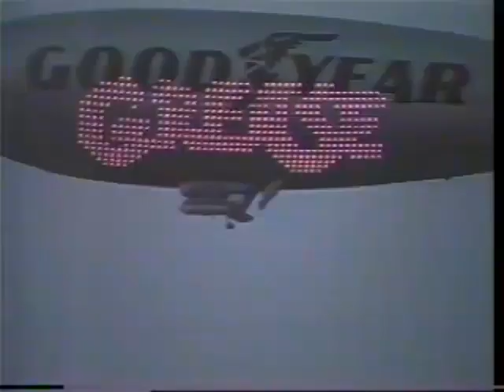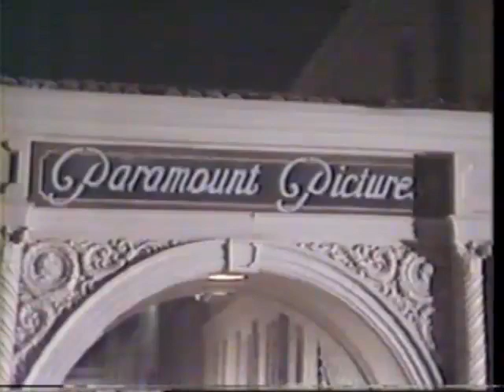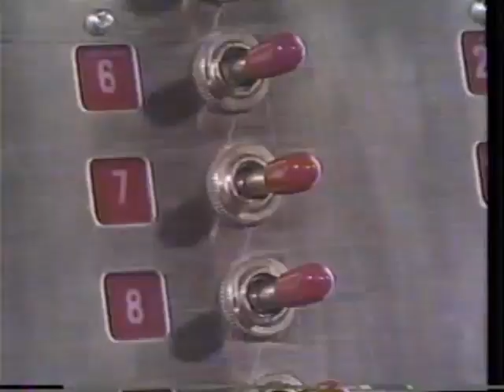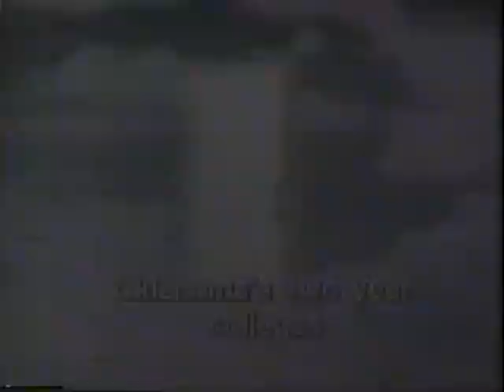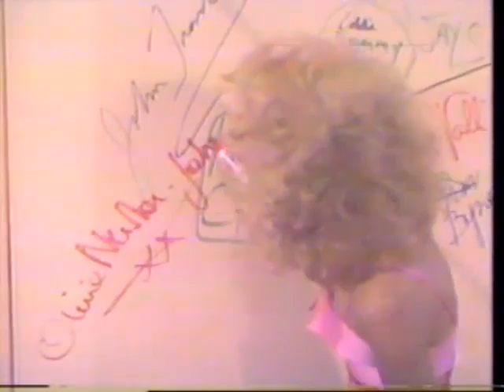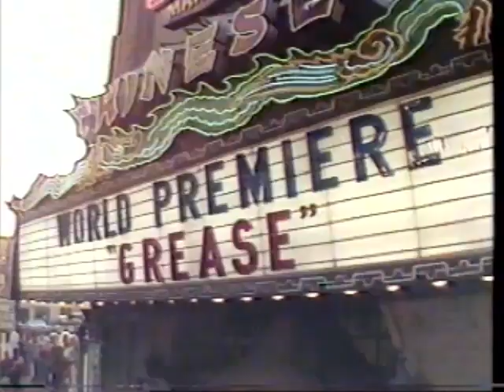Grease Days U.S.A. 1978 TV Special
Syndicated TV special "Grease Days U.S.A." from June 1978 celebrating the premiere of the film "Grease".